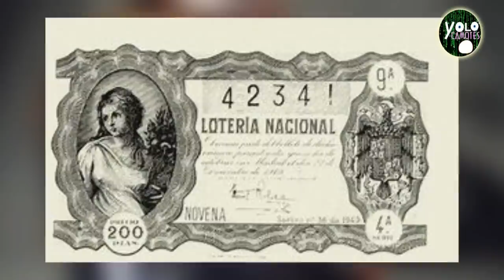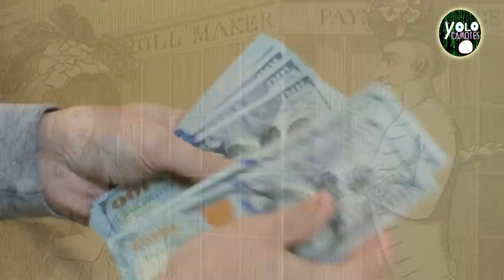El origen de 4 frases que solo los mexicanos y de habla hispana entendemos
►Conozcamos el origen de 4 frases que usamos mucho en México y que forman parte de nuestro de nuestro lenguaje cotidiano, el origen de algunos es comico, otros un tanto dramatico e incluso hasta siniestro.

SIGUENOS :)